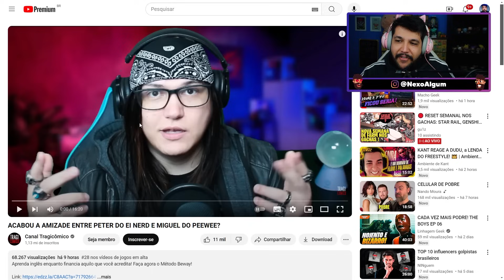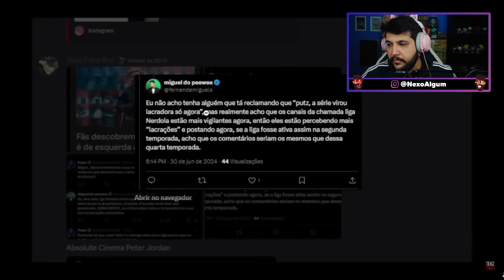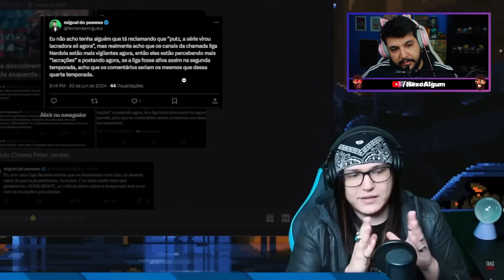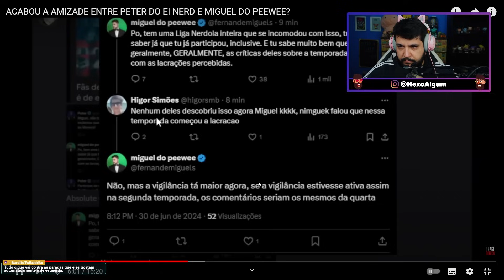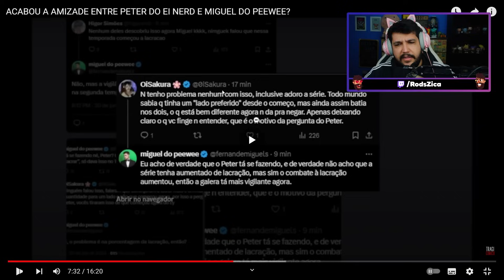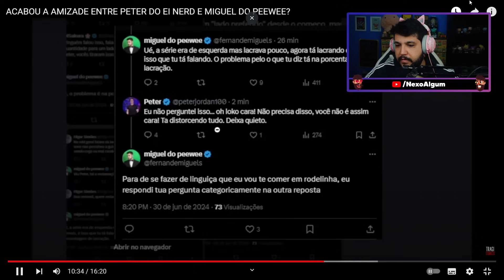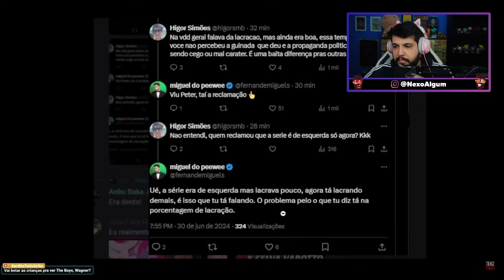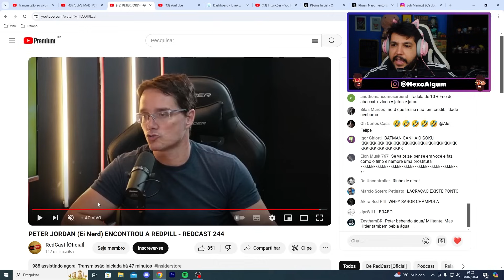EI NERD BRIGA COM PEEWEE E DEIXA O WAGNER TRAGICOMICO FELIZINHO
Wagner Tragicômico analisa o desentendimento entre Peter Ei Nerd e Peewee sobre a lacração de The Boys.